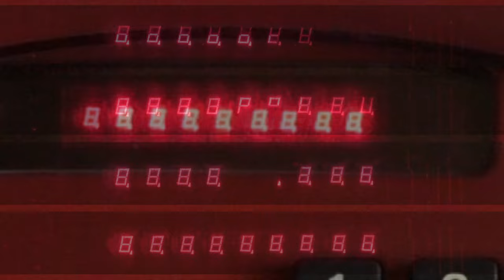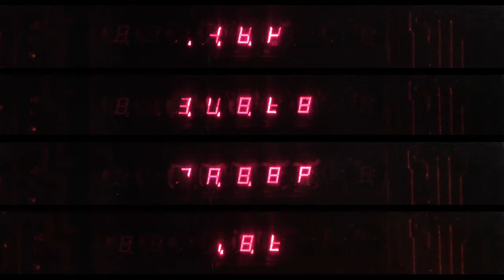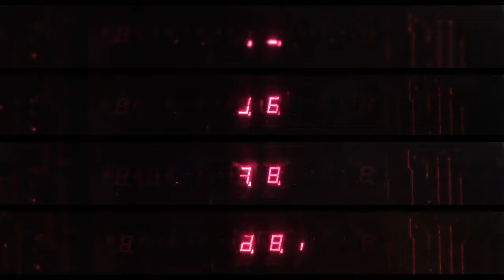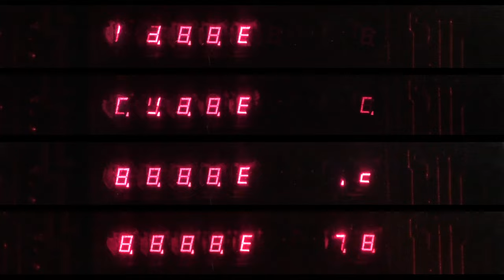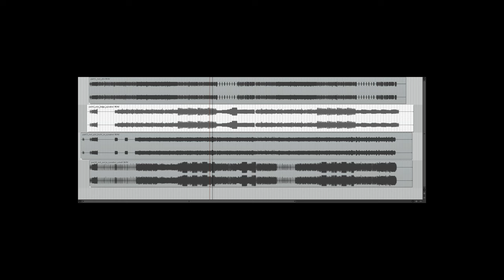BAD AON - Bad Apple on four old phones with 7-segment displays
Новости обо всех моих проектах, инсайды, прохладные истории и многое другое

My Wild entry for REVISION 2024 demoparty. Is it wild enough for you?

The phones are Z80-based 'smart' landline phones made in Soviet Russia back in ~1993.